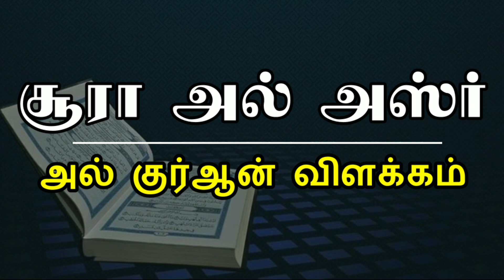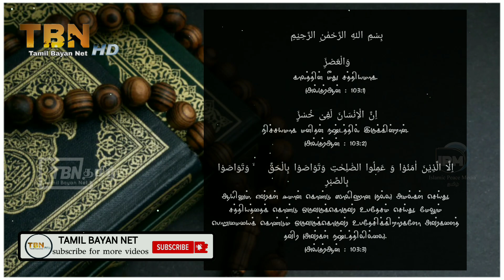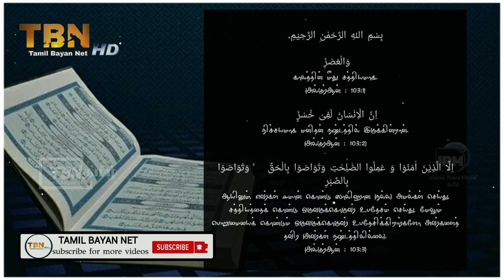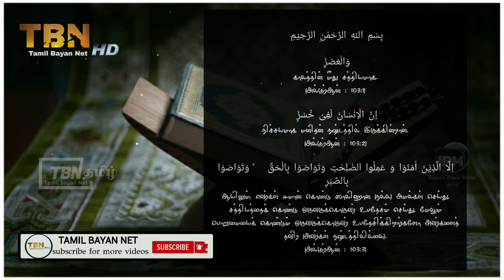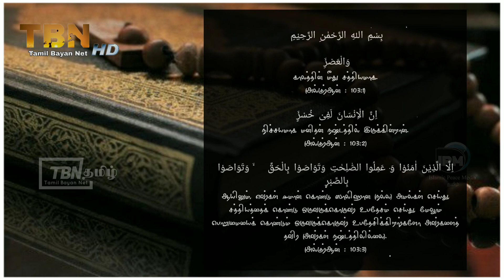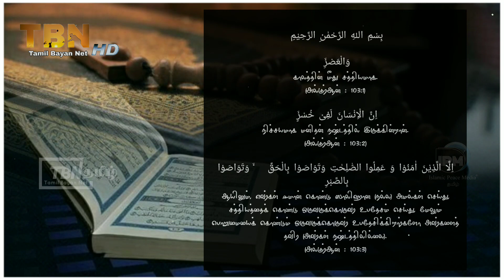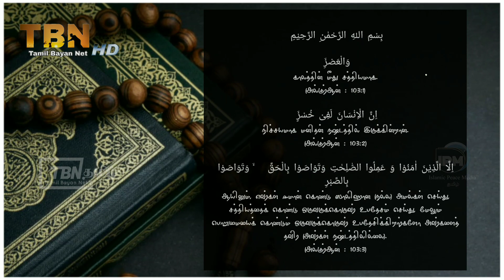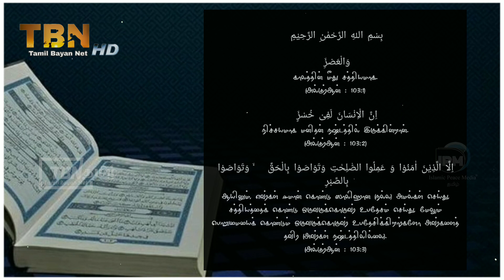சூரா அல் அஸ்ர் | அல் குர்ஆன் விளக்கம் | surah al asr tafseer in tamil | tamil bayan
சூரா அல் அஸ்ர் அல் குர்ஆன் விளக்கம்.

moulavi nawas